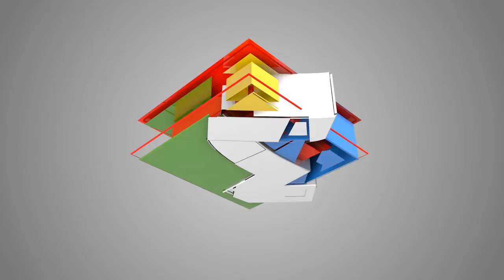Logo Tv Ibraren flying logo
libyan amazigh Tv Ibraren logo done with Tifinagh